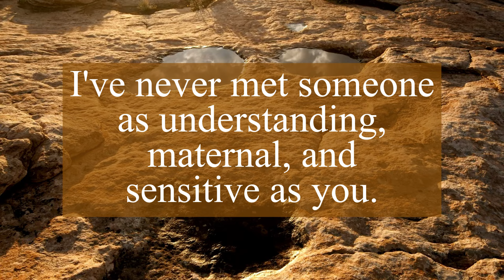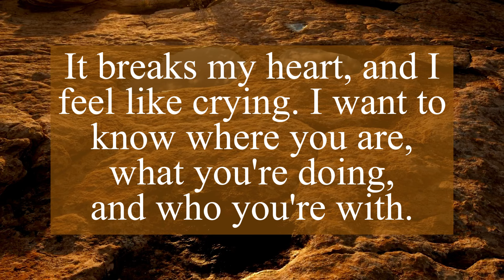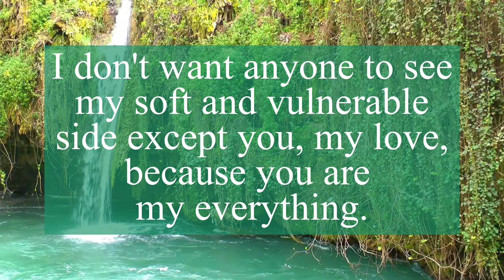DM TO DF |You followed me blindly 🙏Heartfelt Apology From Divine Masculine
Related Queries -
dm to df
twin flame
divine masculine
divine feminine
love messages

❤️Personal readings